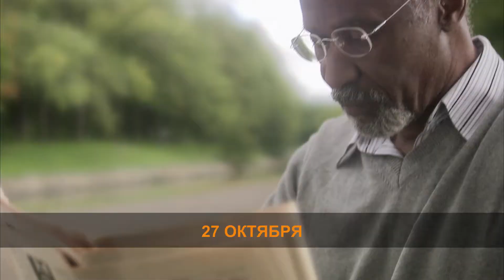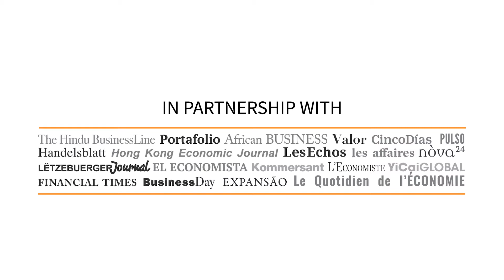запись Solutions&Co - экономики с многооборотным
27 октября 20 средств массовой информации выпустят материалы о 50 решениях в сферах климатических изменений и циркулярной экономики, разработанных в рамках проекта Solutions & Co.